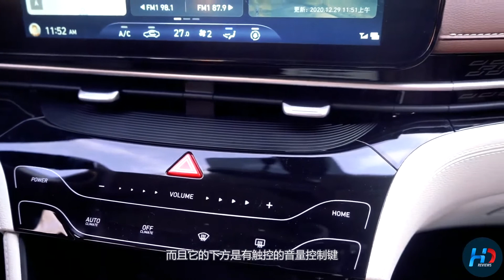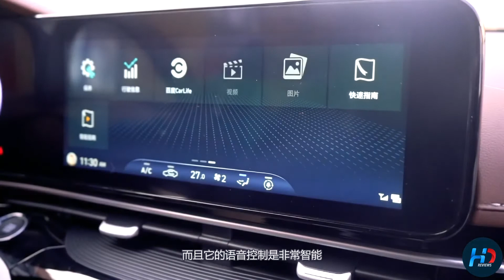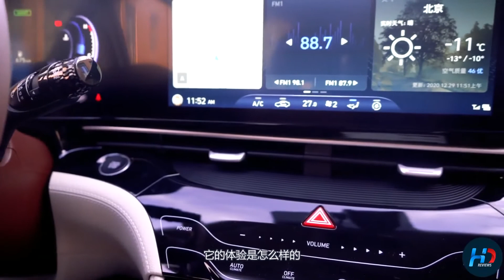重塑销量神话的起点 静态体验北京现代全新名图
名图在广州车展亮相之后，引来了很多车迷朋友的讨论，讨论的话题也主要是围绕着它的外形设计所展开的，特别是对于个性的造型每个人都会有自己的想法。这次全新名图回到了北京，我们也有了一次接触的机会。